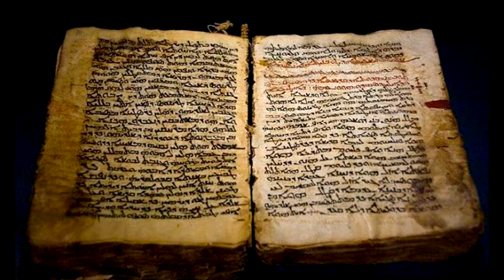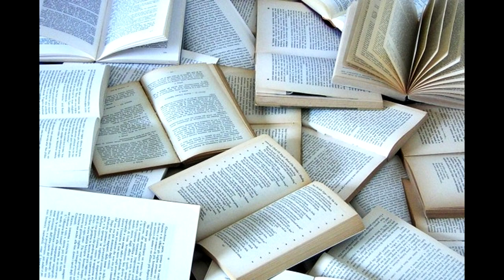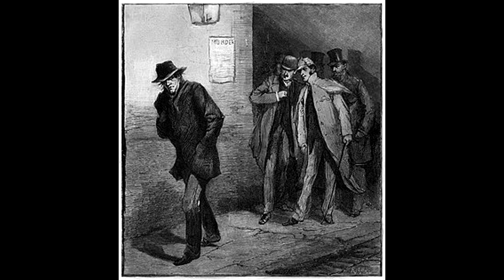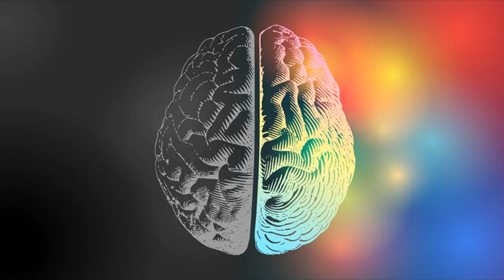Tú ¿Eres Zurdo? - Creencias más populares y extrañas respecto a la zurdera.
En la antigüedad, las personas adoptaron creencias extrañas contra todo aquel que tuviera un ideal o característica diferente de quienes le rodeaban.

Afortunadamente todo esto cambio con el avance de la Ciencia y los Derechos Humanos.